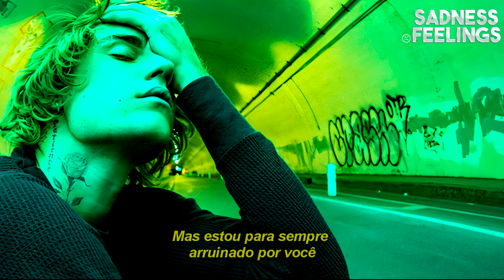Justin Bieber - Off My Face (Letra/Legendado)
𝐋𝐲𝐫𝐢𝐜𝐬 - 𝐎𝐟𝐟 𝐌𝐲 𝐅𝐚𝐜𝐞

[Verse 1]
Sunrise but the night's still young

[Chorus]
𝐴 𝑙𝑒𝑔𝑒𝑛𝑑𝑎 𝑝𝑜𝑑𝑒 𝑐𝑜𝑛𝑡𝑒𝑟 𝑚𝑢𝑑𝑎𝑛𝑐𝑎𝑠 𝑝𝑎𝑟𝑎 𝑜 𝑚𝑒𝑙ℎ𝑜𝑟 𝑒𝑛𝑡𝑒𝑛𝑑𝑖𝑚𝑒𝑛𝑡𝑜!

𝑎𝑟𝑡𝑖𝑠𝑡 𝑠𝑢𝑝𝑝𝑜𝑟𝑡

🚫ᴅᴇᴀʀ ᴀʀᴛɪsᴛs🚫
ɪғ ʏᴏᴜ ᴡᴀɴᴛ ᴍᴇ ᴛᴏ ʀᴇᴍᴏᴠᴇ sᴏᴍᴇᴛʜɪɴɢ ʏᴏᴜ ᴏᴡɴ, ᴊᴜsᴛ ᴍᴇssᴀɢᴇ ᴍᴇ ᴏɴ ʏᴏᴜᴛᴜʙᴇ.

ɴᴏ ᴄᴏᴘʏʀɪɢʜᴛ ɪɴғʀɪɴɢᴇᴍᴇɴᴛ ɪɴᴛᴇɴᴅᴇᴅ.